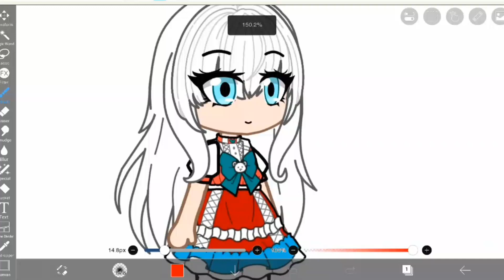I Wanna Be That F!cked Up Girl {} Old Meme {}